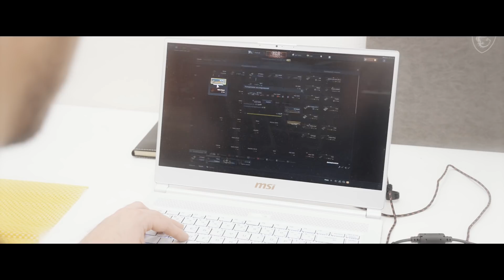ОЧЕНЬ НАГЛЫЙ ГРАБИТЕЛЬ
— качай War Thunder бесплатно, забирай свой бонус при регистрации: техника на выбор и 3 дня премиума аккаунта!

Главный герой в хорошем, новогоднем настроении направляется к себе домой, где его ждет неожиданный сюрприз - грабитель! Что было дальше, смотрите в этом выпуске!